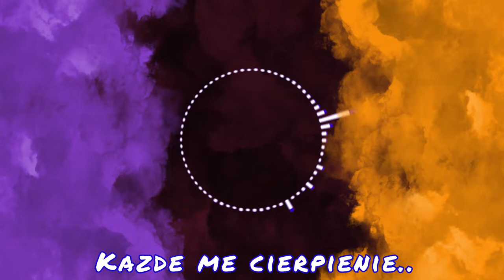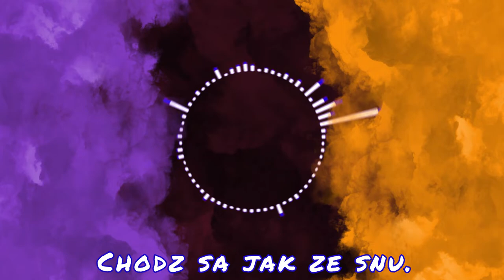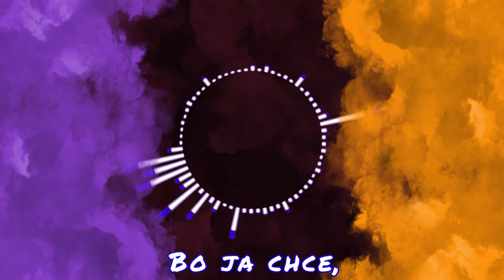★ Piosenka Miłosna ► ,,Jedyna.." ► EmDziak ► [OPIS]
★★★ IVEFox - EmDziak ★★★

Piosenka dla mojej narzeczonej z okazji pierwszej rocznicy związku ^^
Kocham Cię moja Natalko najmocniej na świecie, jesteś dla mnie całym światem, pragnę spędzić z Tobą calutkie moje życie :3

★★★ Zapraszamy serdecznie! ★★★

★★★ Pozdrawiamy: ★★★
★ Nakaly & EmDziak z kanału IVEFox ★